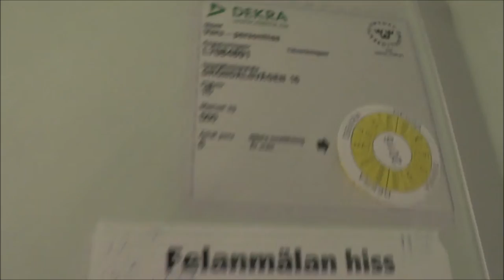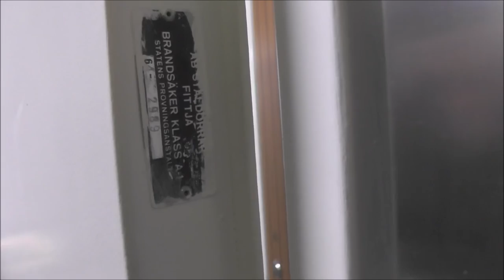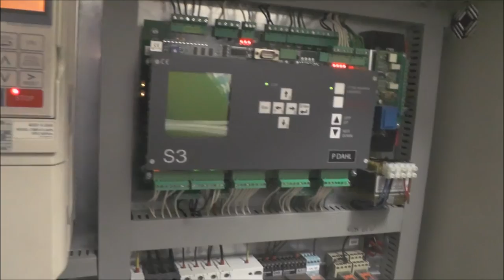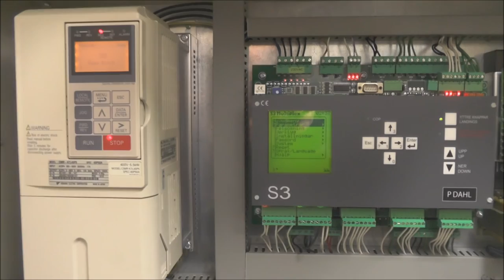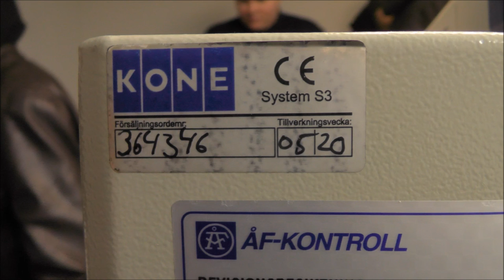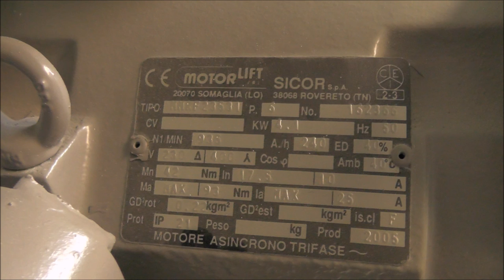Detailed look on an old elevator modernsied by KONE 2005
Manufacturer:
Installation year:
Current moderniser:
Latest modernisation year:
Serial Number:
Capacity: _Kg (_lbs.) - _ Persons
Floors: _ =

Location: Gröndalsvägen 16, Botkyrka (Tumba) SWEDEN!